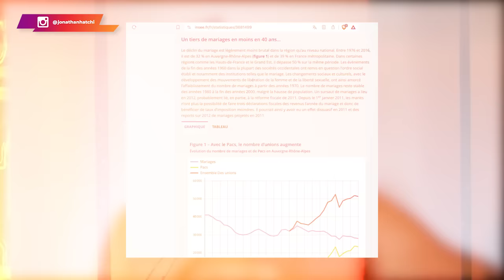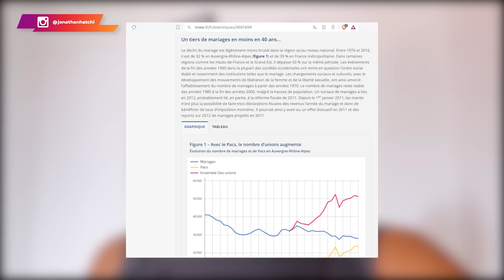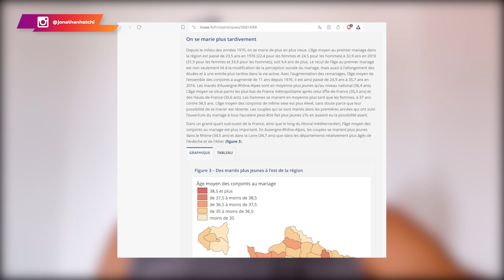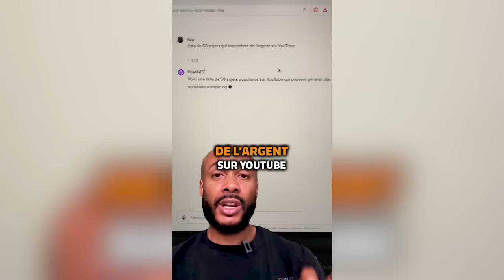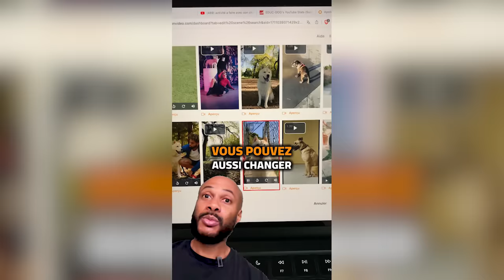Une femme moderne de 38 ans regrette de ne pas s'être mariée jeune !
Malheureusement, aujourd’hui certaines femmes fuient ce rôle. Entre facilité, paresse et dépravation, elles souhaitent profiter de leur "Best-Life" dans leur jeunesse en se promenant d'homme en homme. Heureusement, ou malheureusement pour elles, l'addition est très salée lorsqu'elles finissent par prendre conscience.

0:00 Une preuve irréfutable
04:05 La réalité rattrape toujours [Les pleures n'y changeront rien]
07:18 Une baisse d'attention
13:43 Le piège des pseudo-mouvements libérateurs des femmes
14:20 La Best-Life
17:17 La leçon d'une vie
18:13 Apollon, un outil révolutionnaire